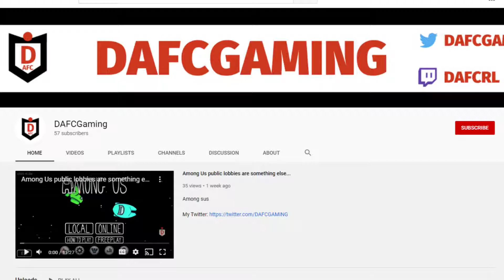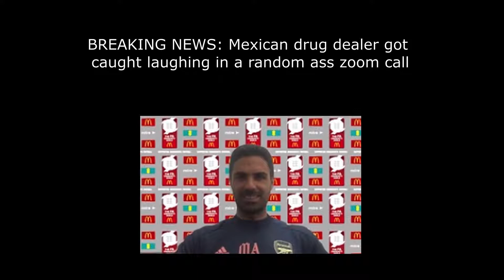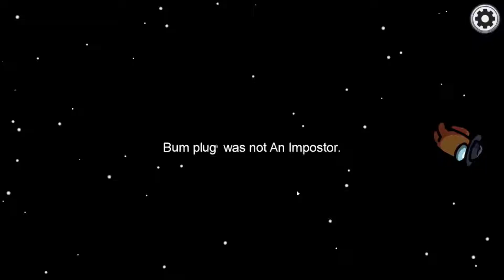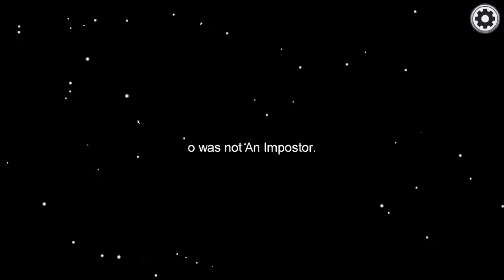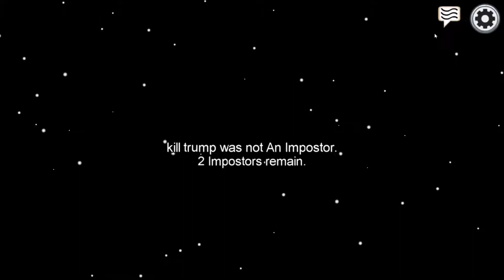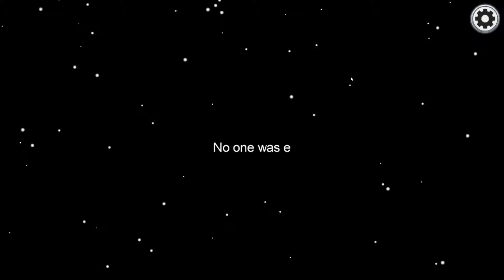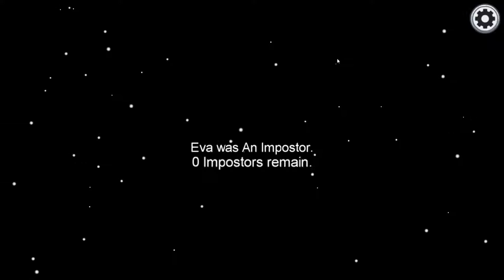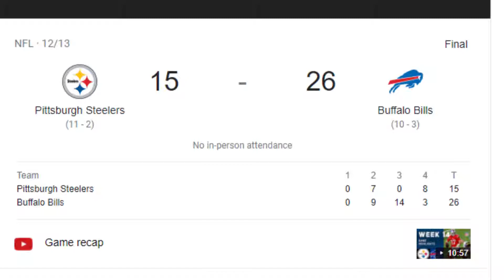Among Us but everyone has 0 IQ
My last video of 2020, so enjoy!